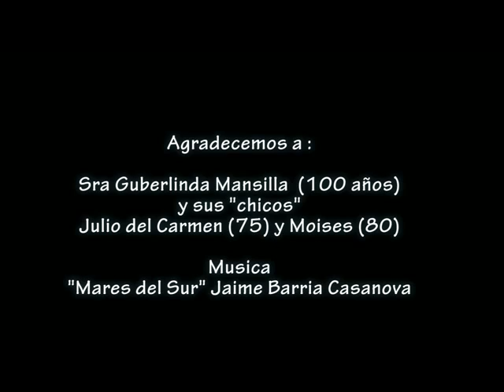Doña Guberlinda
Una mujer viviente del Chiloe Profundo, nos cuenta parte de su vida y nos da luces sobre lo que es el Buen Vivir y las determinantes actuales  que van destruyendo una forma de vida colectiva en Chiloe. Mucho que aprender para saber que defender y promover.